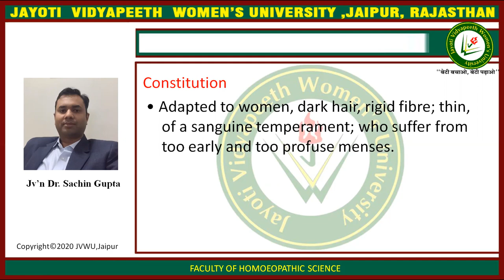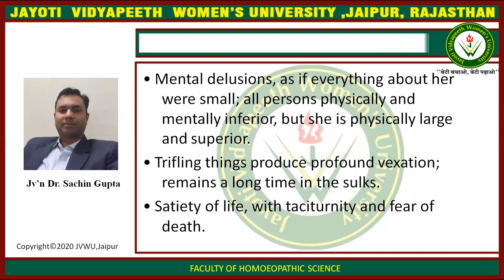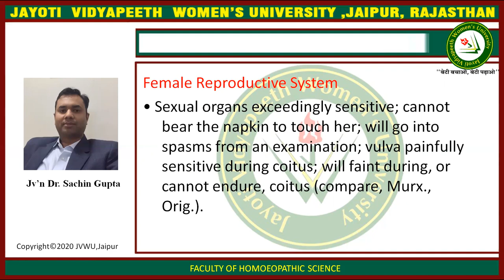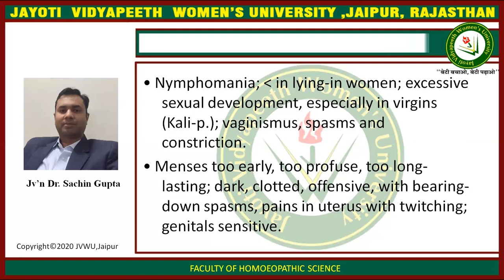PLATINA HOMOEOPATHY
FACULTY NAME- JV'n PROF. DR. SACHIN GUPTA
TOPIC NAME PLATINA